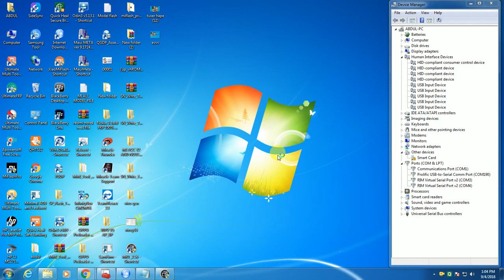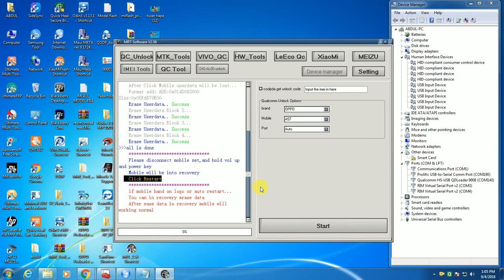Oppo A57 (CPH1701) Pattern Done With MRT [Success Report]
➤Realme All Model Flash File
Mi Account All Model
Mi Miui Fastboot All Model
Mi Recovery All Model
Oppo All Model Flash File
Nokia All model Flash File
Jio All Model Flash File